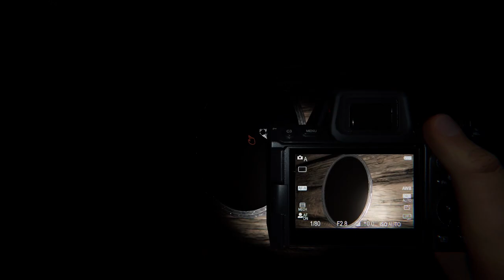Phasmophobia | I'll tell you